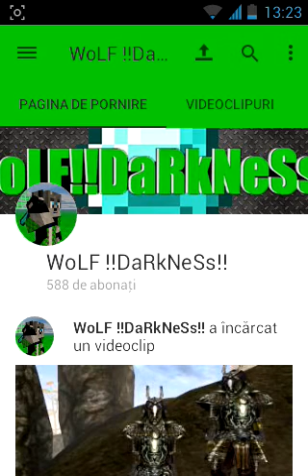Anunt, deci ce ziceti?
Vreau macar 10 likuri la acest video pentru a continua